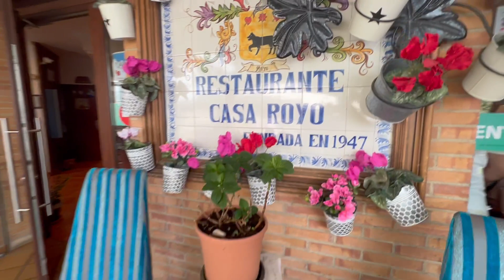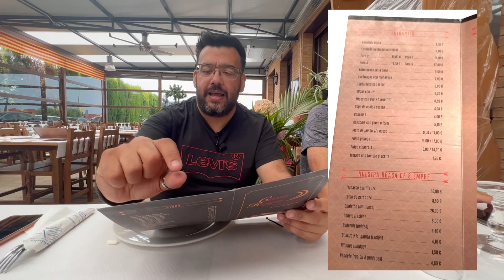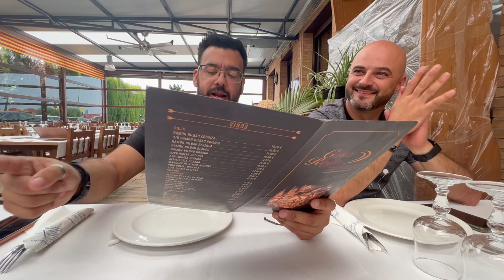Comemos en Casa Royo, desde 1947 ofreciendo el mejor ternasco a la brasa de todo Aragón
El segundo día en Zaragoza, visitamos Casa Royo un emblemático asador en la ciudad del Ebro, un asador que desde 1947 ofrece el mejor ternasco a la brasa de todo Aragón. Rios de gente peregrinan cada día para probar su cocina a la brasa.
Al rededor de 400 kilos de chuletas de ternasco lanzan al día.

RESTAURANTE CASA ROYO.
Camino del Tomillar, 1, Zaragoza

HORARIO:
De M a D: 9'00h. - 23'30h.
L: CERRADO

CONSEJO:
Prueben cualquier producto que sale de sus brasas, es una autentica locura el sabor que le sacan a sus brasas.